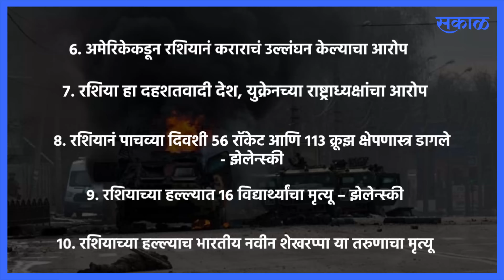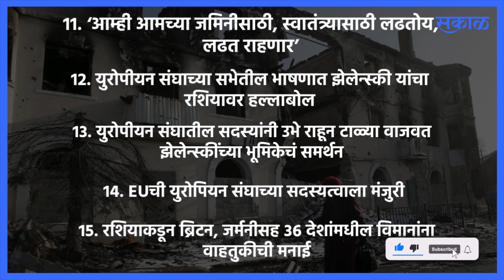Russia Ukraine War Live Updates: युद्धात आज काय घडलं आणि आता काय घडतंय ? | Sakal Media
रशियन सैन्याची कीव्हच्या दिशेनं आगेकूच
६४ किमीचा ताफा कीव्हकडे रवाना
रशिया मोठा हल्ला करण्याच्या तयारीत
रशियाकडून युक्रेनवर व्हॅक्युम बॉम्बनं हल्ला
व्हॅक्युम बॉम्बचा वापर म्हणजे जीनिव्हा कराराचं उल्लंघन
अमेरिकेकडून रशियानं कराराचं उल्लंघन केल्याचा आरोप
रशिया हा दहशतवादी देश, युक्रेनच्या राष्ट्राध्यक्षांचा आरोप
रशियानं पाचव्या दिवशी ५६ रॉकेट आणि ११३ क्रूझ क्षेपणास्त्र डागले- झेलेन्स्की
रशियाच्या हल्ल्यात 16 विद्यार्थ्यांचा मृत्यू – झेलेन्स्की
रशियाच्या हल्ल्याच भारतीय नवीन शेखरप्पा या तरुणाचा मृत्यू
‘आम्ही आमच्या जमिनीसाठी, स्वातंत्र्यासाठी लढतोय, लढत राहणार’
युरोपीयन संघाच्या सभेतील भाषणात झेलेन्स्की यांचा रशियावर हल्लाबोल
युरोपीयन संघातील सदस्यांनी उभे राहून टाळ्या वाजवत झेलेन्स्कींच्या भूमिकेचं समर्थन
EUची युरोपियन संघाच्या सदस्यत्वाला मंजुरी
रशियाकडून ब्रिटन, जर्मनीसह ३६ देशांमधील विमानांना वाहतुकीची मनाई